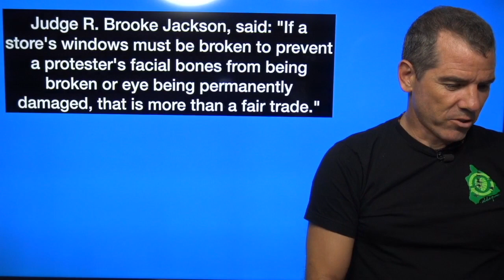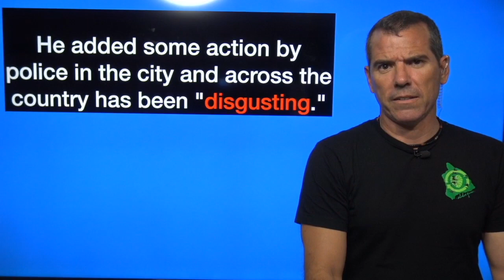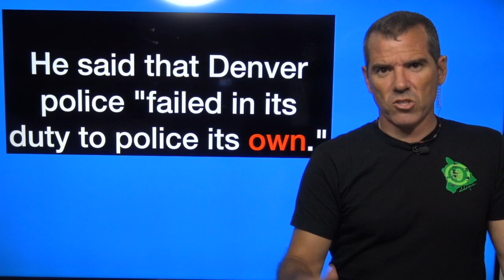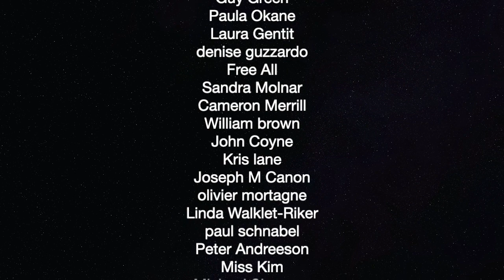Federal Judge Calls Police Behavior 'Disgusting' — The Political Vigilante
Graham talks about the ruling this week by a Federal Judge in favor of protesters.